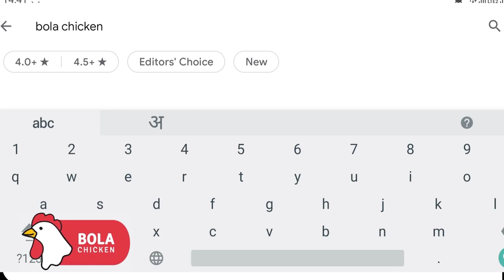नियमांचे उल्लंघन करणारे १७ दुकानांवर सील करण्याची कारवाई.